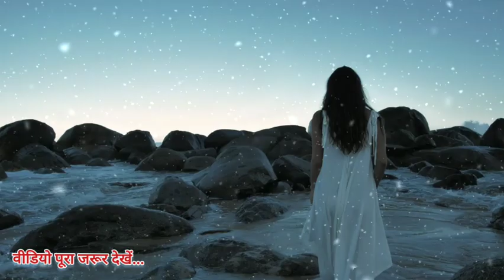जो स्त्री इस दिन बाल धोती है, वह पैसे वाली होती है। बागेश्वर धाम सरकार।